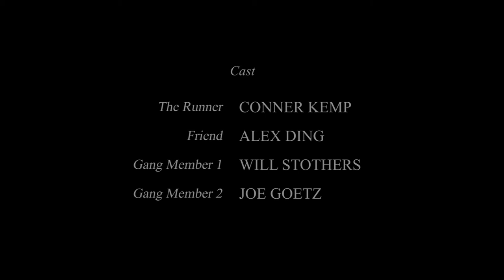F-O-R-M 2017 Commission: The Runner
Location: Britannia secondary school, Vancouver, Canada

Credits:
Director: Sho Matsuyama
Co-Director and Set Decorator:Angel Wang
Creative producer: Andy Chen
Director of photography: Alex Ding
Actors: Conor, Andy Chen, Alex Ding

Thank you note:
We want to express our greatest gratitude towards Streetfront and its Staff and students.